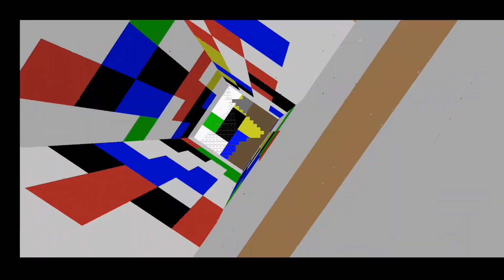Клип Моргенштерна Кадиллак, в Майнкрафте🚗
Привет, хочу сказать привет🤣
ладно смотри видос не буду мешать

Инста в описании канала
Мой клуб в бравл старс: [UaTop_YT]